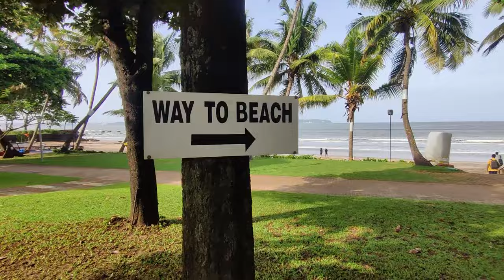Devil's Finger | Goa Ep. 3